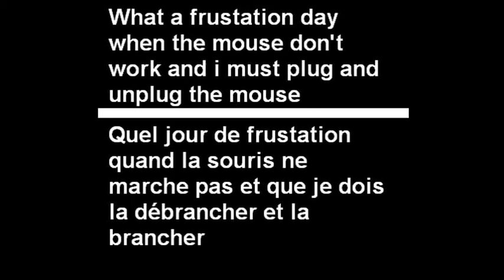STUPID MOUSE !!!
Langue:ENGLISH with Fench Text
-Cette image célébre les moments de frustation quand la souris ne marche pas et je suis obligé de débrancher et branché la prise...Quel jour de frustration...Mais ce moment n'est pas arrivé encore...

-This picture celebrate the frustation moments when the mouse don't work and i must to unplug and plug the line... What a frustation day...But the moment is not her yet...

Done it with Pinnacle Studio 15(J'ai ajouté ma voix mais elle est faible,monter le son!)
(I add my voice but it is low,up the volume!)